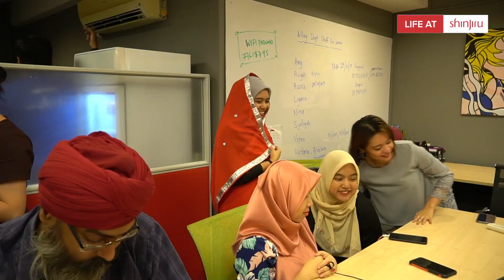Shinjiru Deepavali Celebration 2019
Deepavali is a festival of lights.
In Shinjiru, the spirit of the Deepavali celebration turned out to be colorful and everyone enjoyed each moment of the celebration.